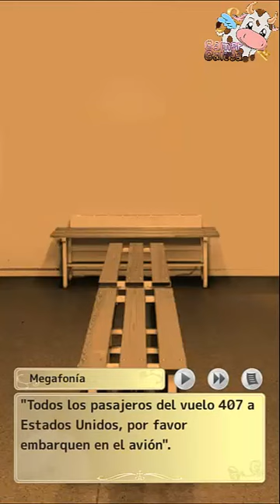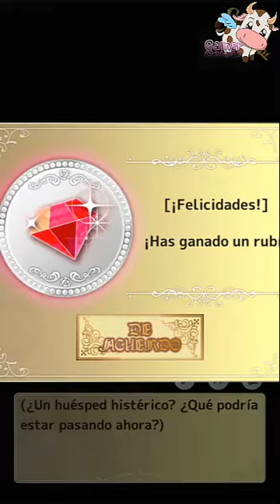My Hotel Romance capitulo 3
Capítulo 3. En el anterior le dejaron un ramo de flores a la protagonista y nos quedamos con la duda de quien de los 3 pretendientes es. Pues ahora lo sabremos 😊 . Espero os guste el capítulo y lo disfrutéis. Ya me diréis que tal :D

¡Tres hombres te piden matrimonio al mismo tiempo!
¿A quién vas a elegir?

Trabajas en el hotel de tu padre y le ayudas en lo que puedes.
Sin embargo, cae enfermo y te dice que serás la próxima dueña del hotel.
Pero tienes una condición... ¡Primero debes casarte!

Vives rodeada por tus tres pretendientes: tres hombres guapos y muy atractivos.
¿Cómo terminarás este peligroso y adulto romance?

Kouga Inagami
Tu ex que ha vuelto de estudiar de Estados Unidos.
Estudia en una institución de hostelería y se presenta ante ti como candidato a prometido después de convertirse en gerente profesional.
Un hombre seguro de sí mismo y muy orgulloso.

Souta Miyoshi
Tu amigo de la infancia, que es también el único hijo del propietario de un hotel que compite con el hotel en el que trabajas.
Un joven gentil y amable.

Ritsuki Himuro
El gerente de tu hotel, que ha estado trabajando contigo durante años. Al principio no era un candidato, pero decide unirse voluntariamente.
Un compañero tranquilo y de fiar.